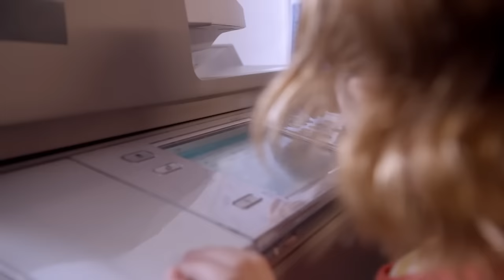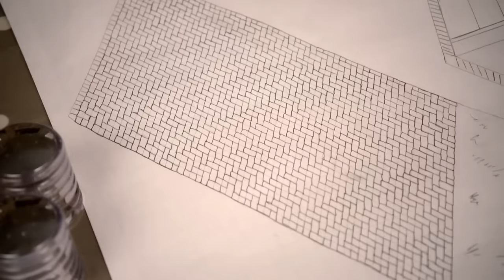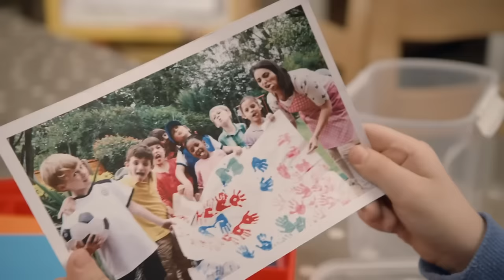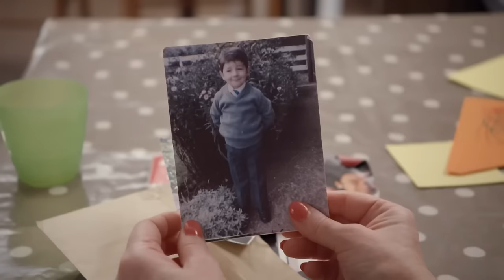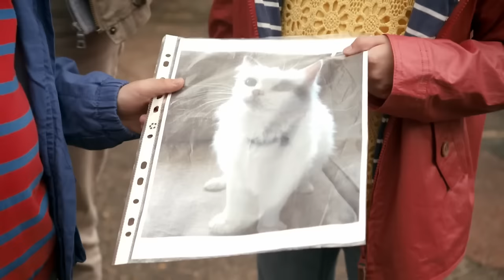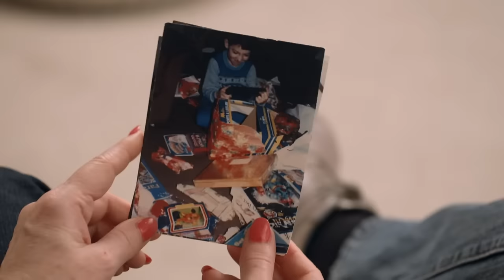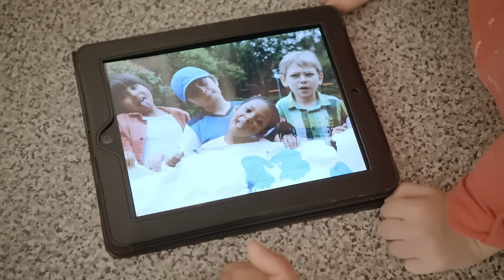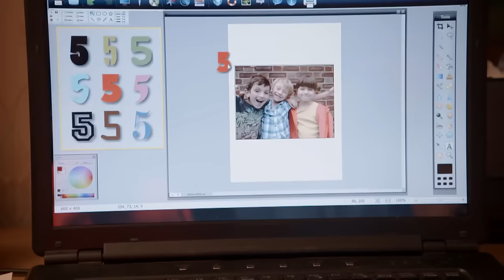HELPING AT DAD'S WORK❗️| Topsy & Tim | WildBrain Kids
Episode Description:
Topsy and Tim go with Dad to his office for the morning. They meet all the people that work with him at Helpful Drivers Minibuses. The twins are given jobs to do and Topsy even receives an important phone call.

Chapters:
00:00:00 - Dad's office
00:09:32 - Twin swings
00:19:03 - Wheelchair exercises
00:28:35 - Busy builders
00:38:07 - School shoes
00:47:39 - Family tree
00:57:12 - New pet
01:06:44 - Our Balloons
01:16:16 - Welcome home
01:25:48 - Our teeth
01:35:20 - Teacher visit
01:44:52 - New house
01:54:24 - Indoor tent
02:03:56 - Broken vase
02:13:28 - New bikes
02:23:00 - School run
02:32:32 - New friend
02:42:05 - Remember this
02:51:35 - Lost cat
03:01:07 - Christmas Eve
03:14:36 - Wiggles' trip
03:24:08 - Emergency rescue
03:33:40 - Birthday Party
03:43:12 - Helping dad
03:52:44 - Sore paw
04:02:16 - Washing mossy
04:11:48 - Nursery photo
04:21:20 - First day
04:30:52 - Visiting school
04:40:24 - Special cake
04:49:56 - Special Invitation